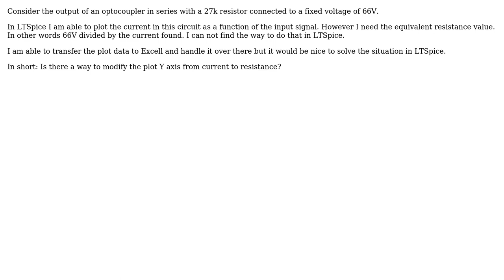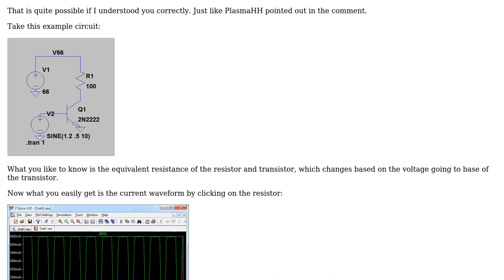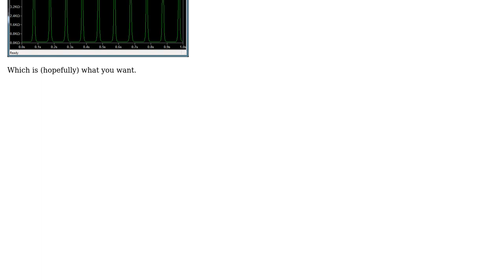Electronics: How to model an equivalent resistor V/I in LTSpice?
With thanks & praise to God, and with thanks to the many people who have made this project possible! You are responsible for your own actions.